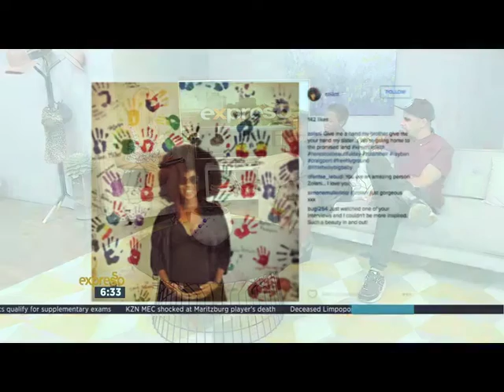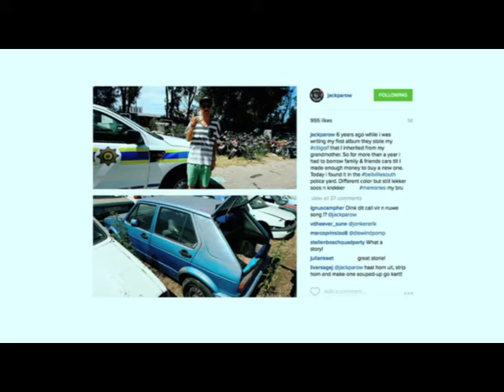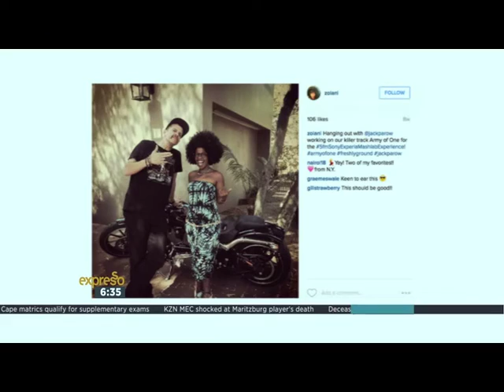Jack Parow and Zolani LIVE! on Expresso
Zolani and Parow joins us in studio to perform their latest colab ‘Army of One’. Parow is also debuting his latest hit ‘Rebel til he’s dead’ which he is using to expand his audience to Europe.